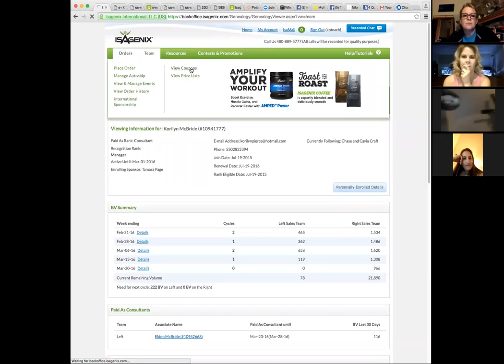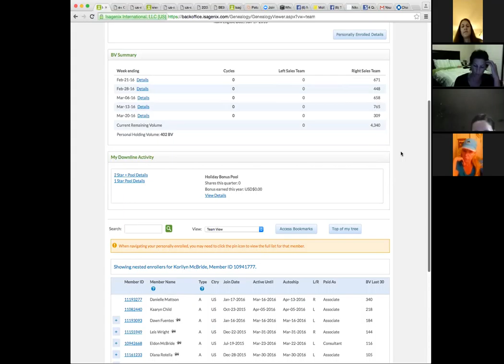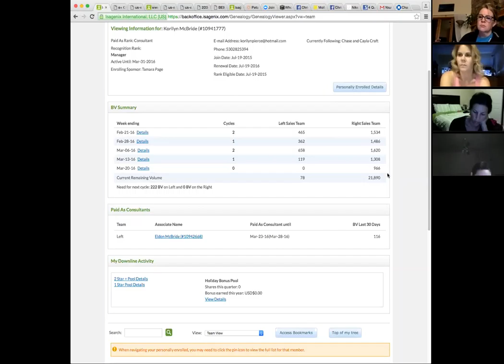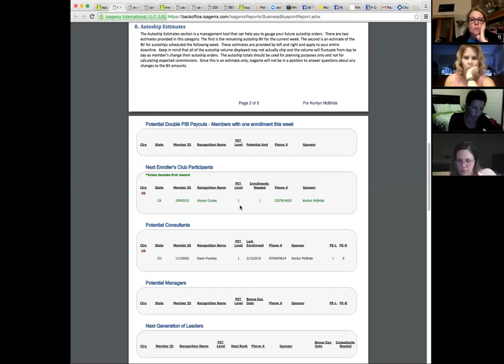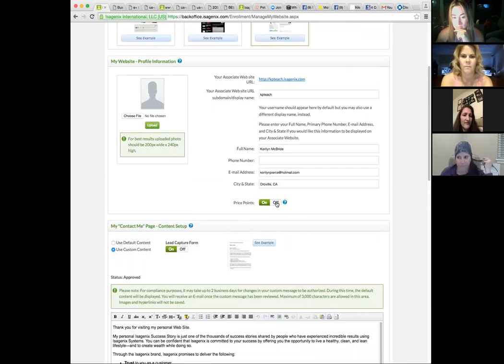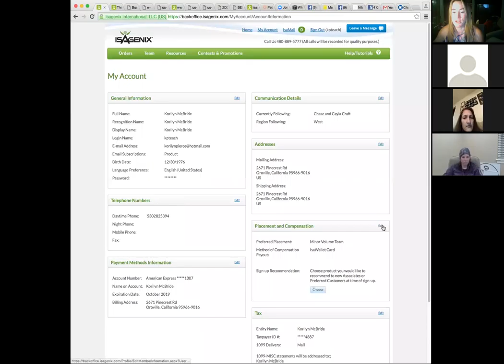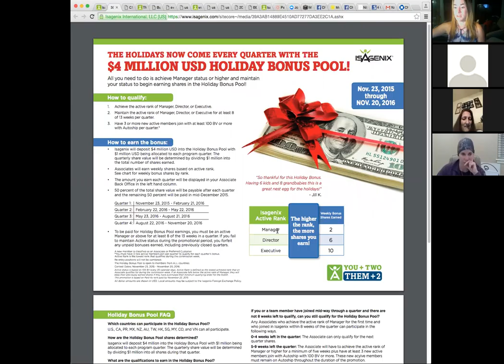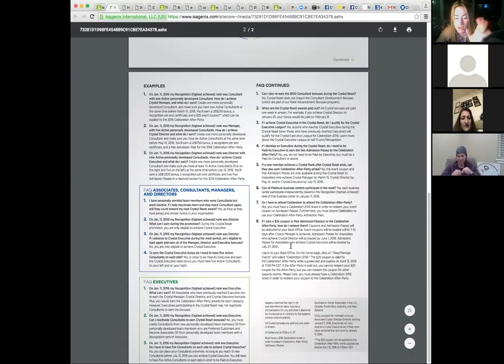dreamersANDshakers 3/15/16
Team Zoom~ a quick look inside the Back office with some tips and tricks...